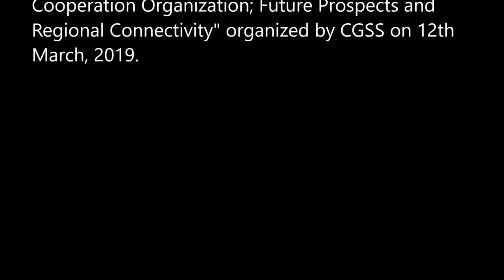Ms. Tehmina Janjua- Foreign Secretary, Ministry of Foreign Affairs, Government of Pakistan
Ms. Tehmina Janjua- Foreign Secretary, Ministry of Foreign Affairs, Government of Pakistan - Chief Guest of the occasion presented speech on "Role of Pakistan in Regional Peace and Prosperity" at an International Conference "Shanghai Cooperation Organization; Future Prospects and Regional Connectivity" organized by CGSS on 12th March, 2019.